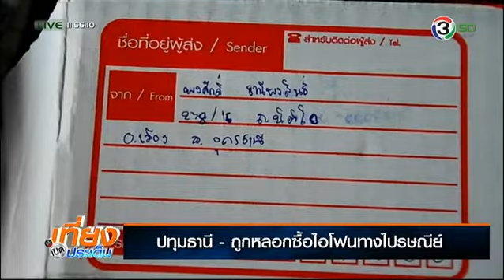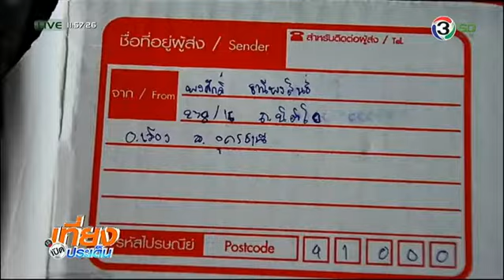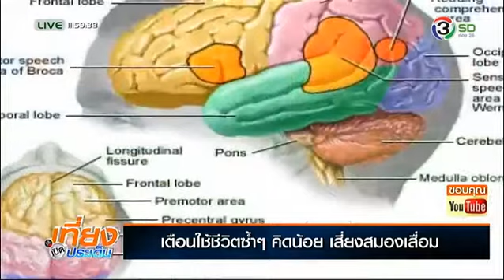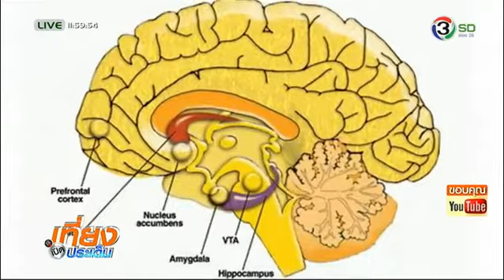เที่ยงเปิดประเด็น - เตือนใช้ชีวิตซ้ำๆ คิดน้อย เสี่ยงสมองเสื่อม ออกอากาศวันที่ 25 กันยายน 2557